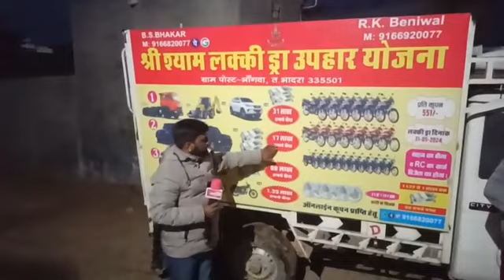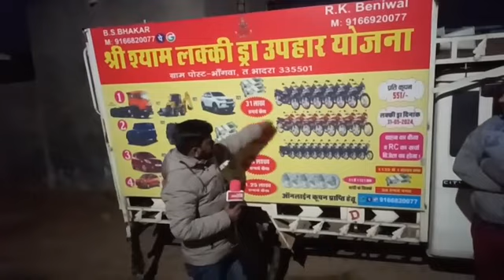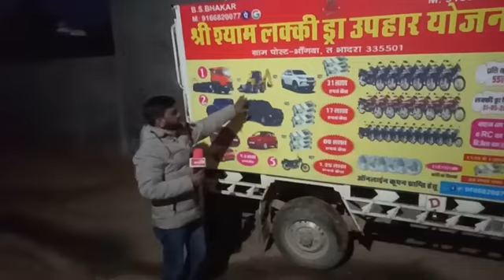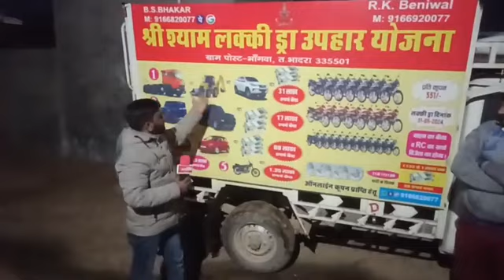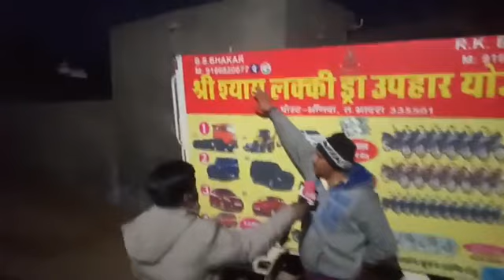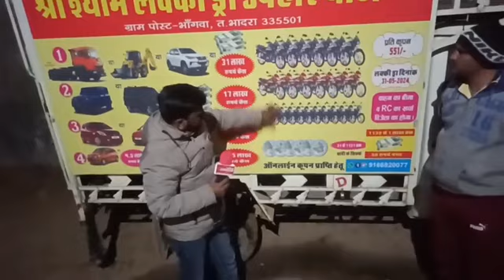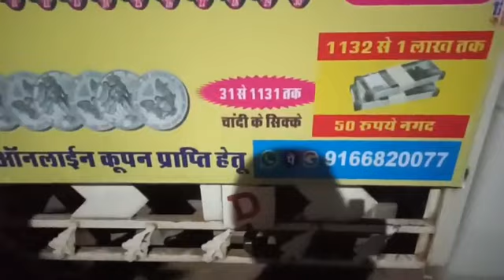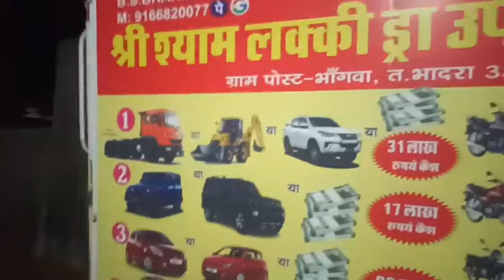551 में जीते 1 करोड़ तक ' अगर आप भी फोर्च्यूनर के शौकीन हैं तो आज ही 551 रूपये दे और किस्मत